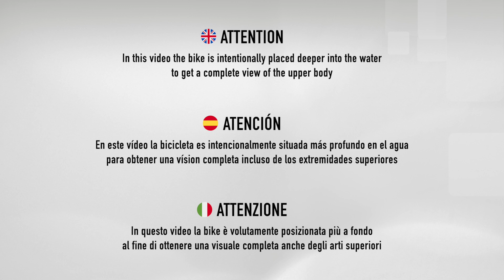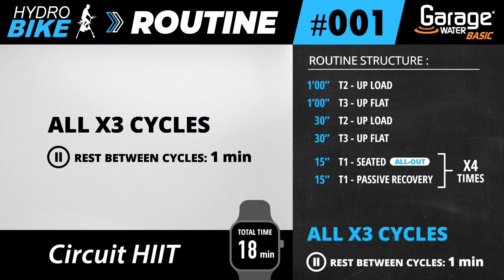HYDROBIKE ROUTINE #001 | Circuit HIIT | Garage Water® BASIC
HYDROBIKE ROUTINE #001
* Circuit HIIT

🇬🇧 What are these ROUTINES? Simple examples of Hydrobike class blocks from which you can take inspiration. Follow the routines structure, watch the exercises proposed and get inspired!

🇮🇹 Cosa sono queste ROUTINE? Semplici esempi di blocchi di lezione dai quali puoi prendere spunto. Segui la struttura delle routine, guarda gli esercizi proposti e lasciati ispirare!

Garage Water® BASIC
Autore: Luca Lolletti